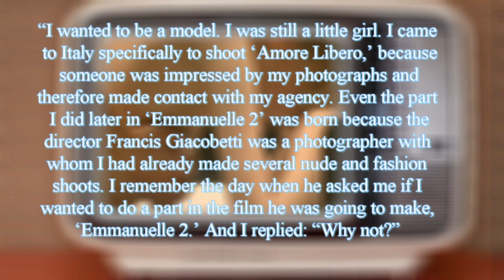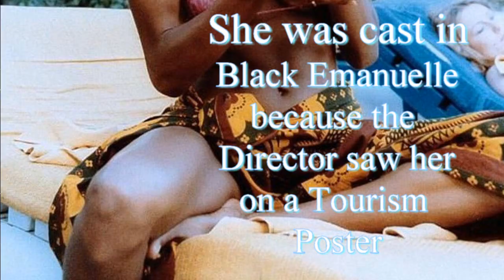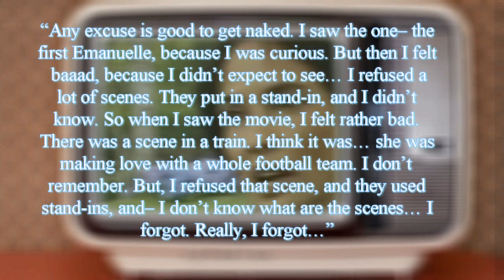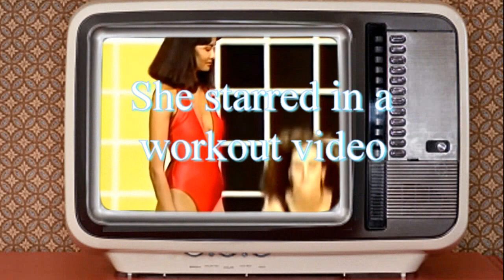B cyclepedia Ten Things You Might Know About Laura Gemser Full Video!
Save with Ebay Here!
Discover the captivating world of Laura Gemser in "B Cyclepedia: Ten Things You Might Know." Immerse yourself in this riveting exploration of the iconic actress's life and career, delving into unknown facets that will leave you intrigued. From her early days to cinematic triumphs, this documentary unveils Gemser's journey with compelling insights. Don't miss the chance to witness the enigma that is Laura Gemser, as "B Cyclepedia" takes you on an unforgettable ride through the extraordinary chapters of her life.
Make your Own Podcast today with PodBean!